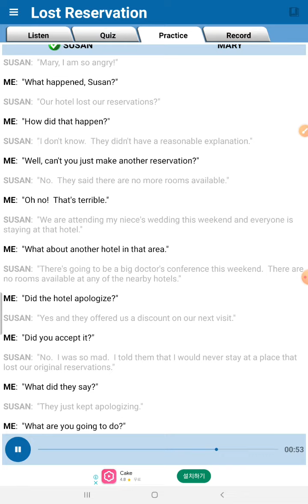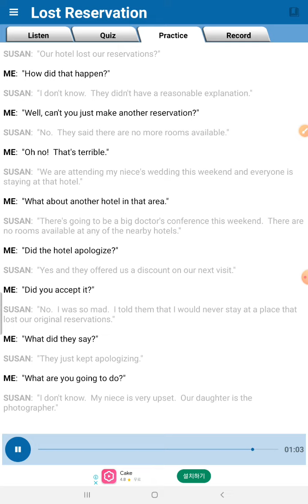English conversation- Lost reservation 1